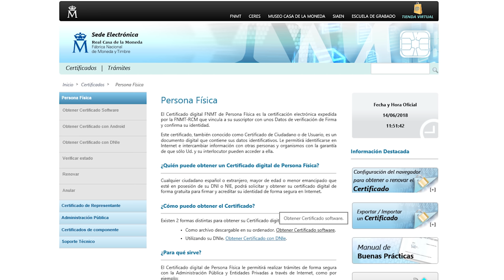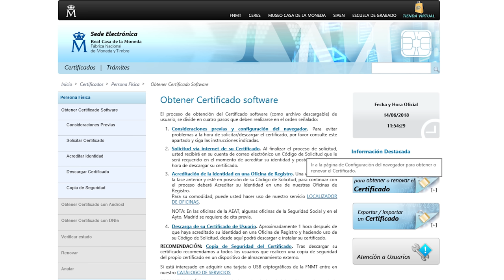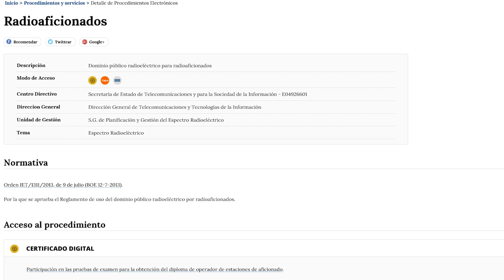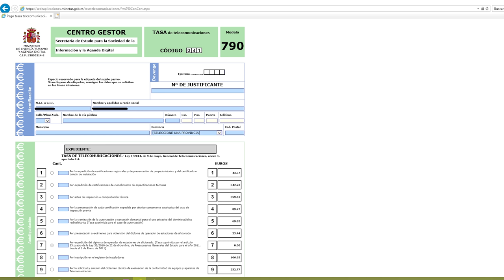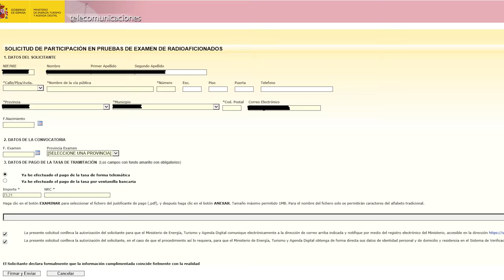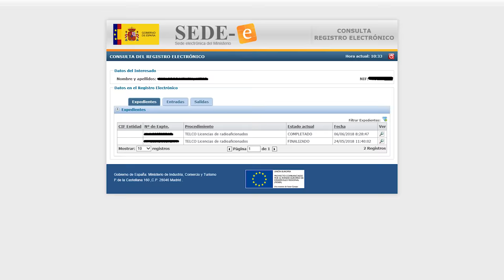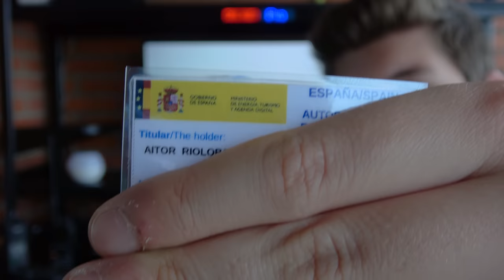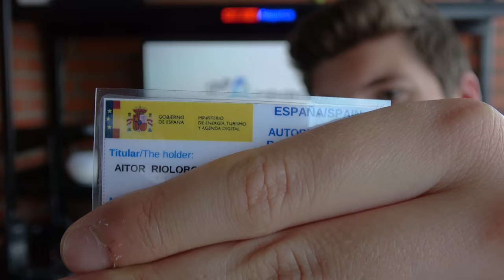Cómo ser Radioaficionado | España totalmente Online.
Los enlaces comentados en el vídeo son los siguientes:
- Manual de estudio en papel

AVISO: Pagar no es aprobar, pagar te da derecho a hacer un examen, el cual puedes suspender. La licencia no se paga, se consigue aprobando y demostrando los conocimientos necesarios para obtenerla. Me veo en la obligación de mencionar esto por comentarios al vídeo. Aquí se informa, los requisitos para la obtención de la licencia los marca el ministerio, no nosotros.
Índice del vídeo:
⏩ Introducción: 00:00
⏩ Conceptos iniciales: 00:20
⏩ Situación actual: 06:36
⏩ Certificado Digital: 09:38
⏩ Solicitud participación pruebas: 13:04
⏩ Modelo 790 tasas examen: 14:02
⏩ Fecha y lugar del Examen: 17:20
⏩ Preparación del Examen: 21:28
⏩ Alfabeto Radiofónico: 23:10
⏩ Código Q: 26:19
⏩ Día del examen: 27:07
⏩ Certificado HAREC: 30:06
⏩ Solicitud Indicativo: 32:07
⏩ Proceso finalizado: 36:20
⏩ Documentación final: 38:02
⏩ Tarjeta PVC: 40:20
⏩ Próximos vídeos de Radioafición: 42:34
⏩ Despedida: 43:03
⏩ Otros vídeos: 43:48
Nuestro Equipo: **
📹 Cámara Primaria
💾 Tarjeta SD
📷 Cámara Secundaria
💾 Tarjeta SD
🔎 Objetivos:
- 50mm Canon
🎚🎛Tarjeta de Sonido de Estudio
** Haciendo uso de estos enlaces ayudas a Pro Amperos 😊 **